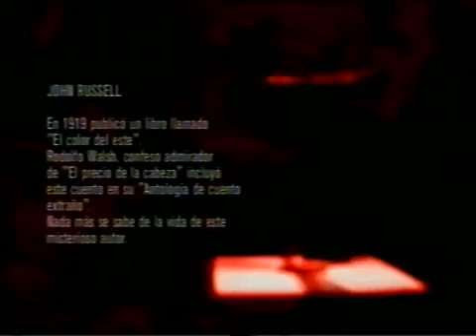Cuentos de Terror con Alberto Laiseca - El Precio de la Cabeza ( John Russell )